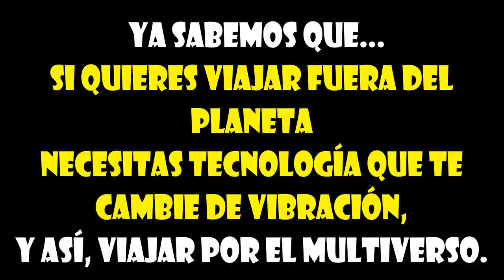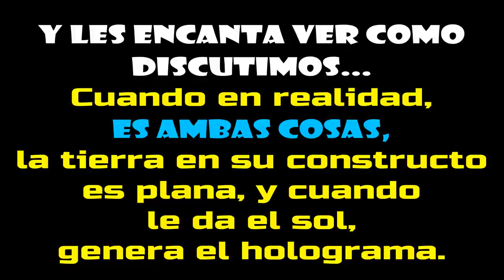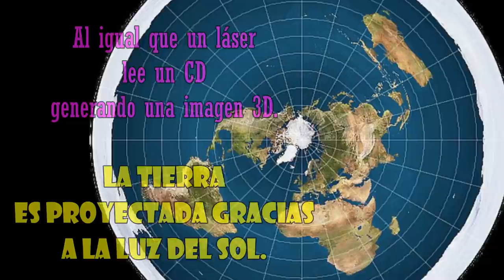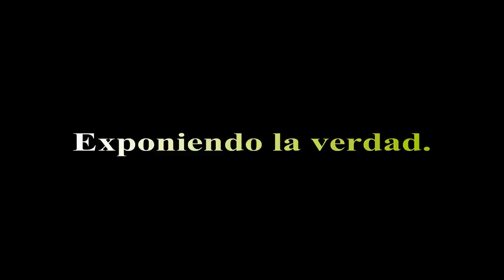Donald Trump El espacio no existe